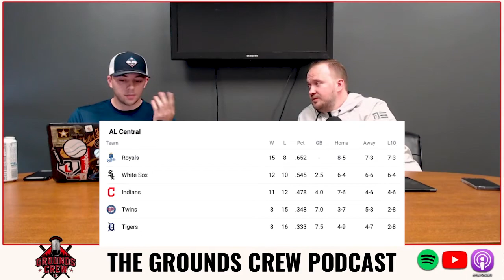TATIS & BAUER RIVALRY, BYRON BUXTON'S WILD START + BREAKING DOWN EACH DIVISION'S STANDINGS - EP. 109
The Padres vs Dodgers saga continued to heat up this week with Fernando Tatis Jr. going yard 5 times against LA and twice off Bauer. He mocked Bauer covering one eye as he rounded the bases. Byron Buxton's start to the 2021 season has been legendary so far and he continues to make his cases as a possible MVP. The division standing's right now are definitely not want anyone anticipated, we break them all down.